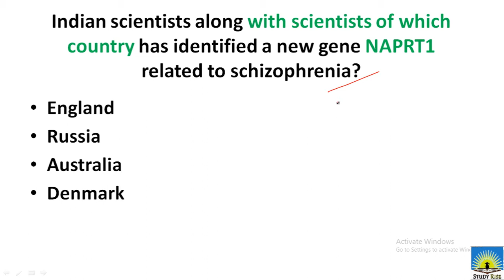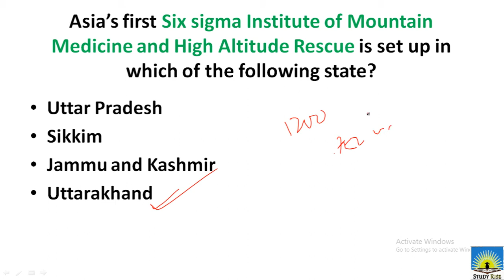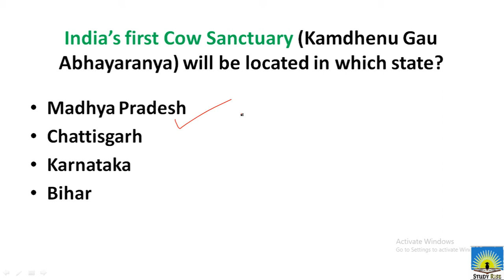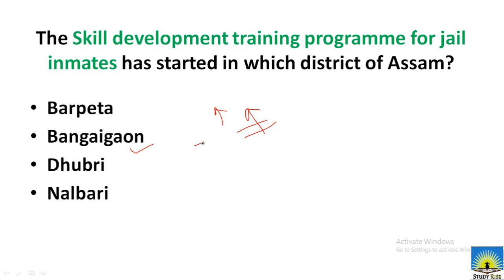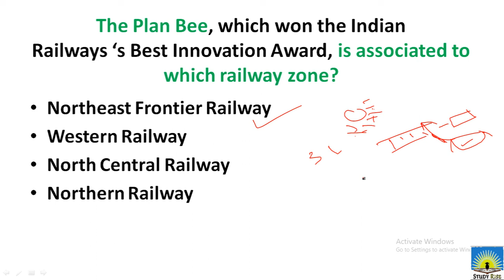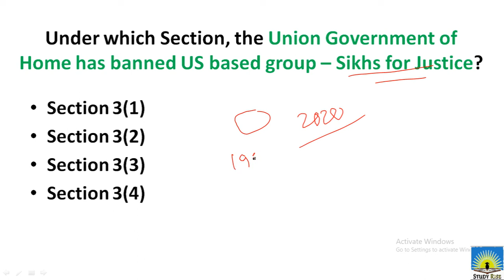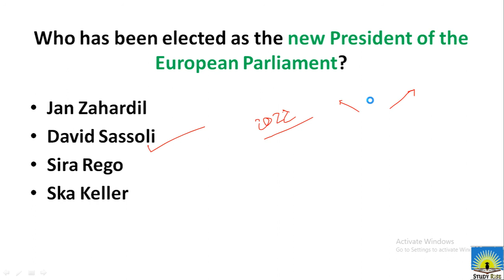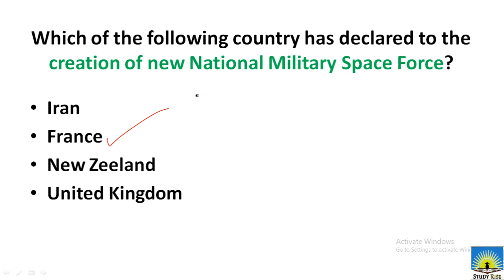Saptahik 8-14 July 2019 – Weekly Current Affairs MCQ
Study Rise